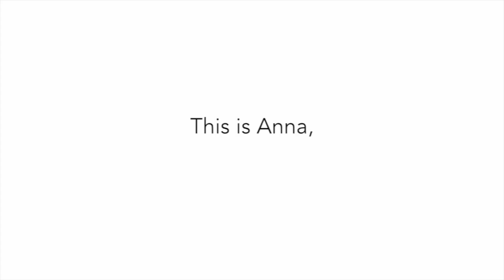Anna's Take on Seizure Treatments, Pharmaceuticals vs Diet (Trailer)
We are excited to be adding to our video interviews, bringing more great content to help spread understanding of living with seizures.

Anna was a pleasure to talk to and we really appreciate her sharing her family's story. Here she shares her experience of pharmaceuticals verses diet as treatment options for her son's seizures.

Looking for more tips and advice? We offer lots of free resources on our and our Facebook Group is a great place to ask questions